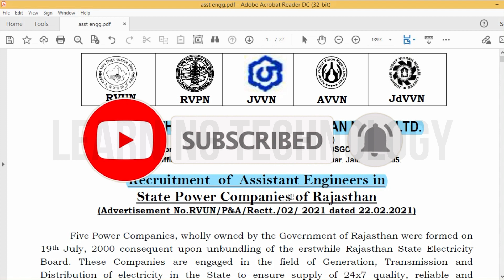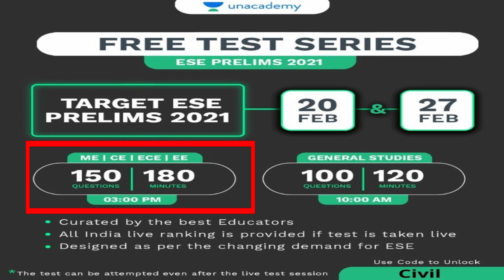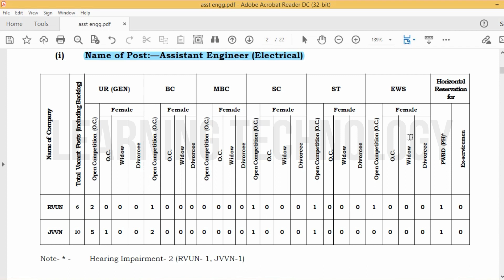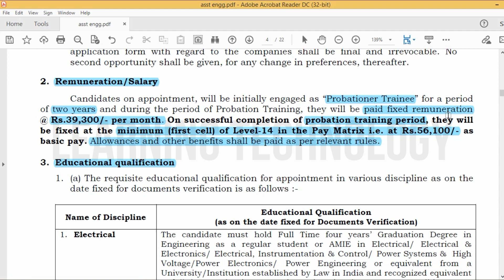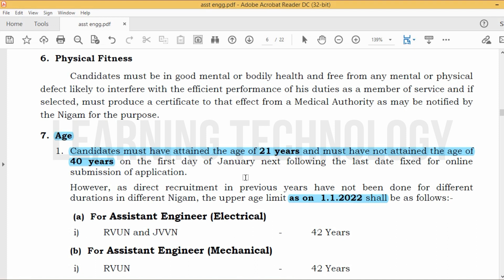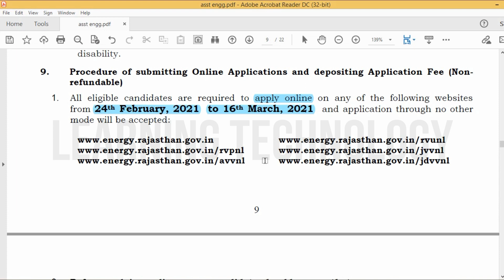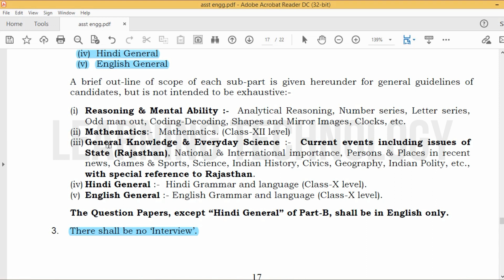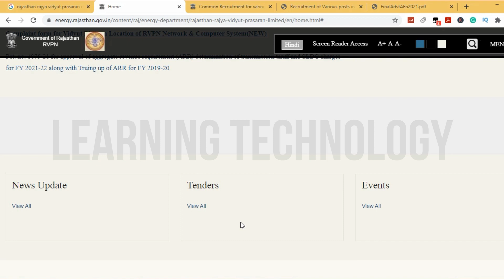RVUNL Recruitment for Assistant Civil Engineer | Latest Civil Engineering GOVT Jobs in India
Use Code: Civil

Code: Civil

Use Code: Civil

RVUNL Recruitment for Assistant Civil Engineer
Latest Civil Engineering GOVT Jobs in India